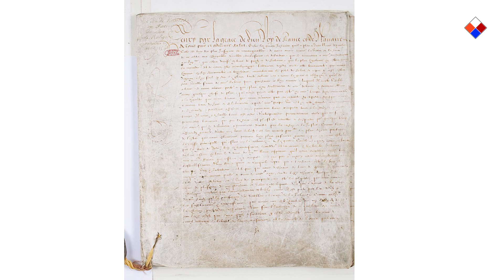Król Słońce - Monarchia absolutna we Francji XVII wieku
Odkryj historię rozwoju monarchii absolutnej we Francji, która osiągnęła swoje apogeum za panowania Ludwika XIV, znanego jako Król Słońce. Film przeprowadzi Cię przez kluczowe momenty rządów Henryka IV, Ludwika XIII i Ludwika XIV, ukazując, jak każdy z tych monarchów stopniowo wzmacniał władzę królewską.

Poznaj reformy Henryka IV, które zakończyły wojny religijne i przywróciły stabilizację w kraju. Zobacz, jak kardynał Richelieu centralizował władzę za panowania Ludwika XIII, a także jak Ludwik XIV zbudował potęgę Wersalu, czyniąc z niego centrum administracyjne i kulturalne Europy.

Dowiedz się, jak polityka merkantylizmu Jeana-Baptiste’a Colberta i agresywna polityka zagraniczna Ludwika XIV wpłynęły na gospodarkę Francji, prowadząc do wzrostu potęgi państwa, ale również do jego wewnętrznych problemów i nierówności społecznych.

To pełna dramatyzmu opowieści o władzy, polityce i kulturze, które kształtowały Francję w XVII wieku, tworząc fundamenty dla przyszłych pokoleń. Nie przegap tej wyjątkowej podróży przez jedno z najważniejszych okresów w historii Francji!

Jeżeli lubisz historię, to może zainteresuje Cię aplikacja którą aktualnie tworzymy.

Uwaga, podróżnicy w czasie! Grafiki do filmu zostały wygenerowane przy użyciu AI. Ta "inteligencja" czasem zbyt kreatywnie interpretuje historię. Chociaż staramy się, aby grafiki były jak najwierniejsze, to mogą pojawić się anachronizmy - jak smartfony w średniowieczu czy dinozaury w tle bitwy pod Grunwaldem. Traktujcie je proszę jako urokliwe pomyłki w naszej podróży przez historię.
Teksty i narracja są naszą kotwicą w prawdzie historycznej. Staramy się aby zawsze były dokładne i wiarygodne. Odkrywaj przeszłość, gdzie historia jest żywa, a fakty nie ulegają zmianie!